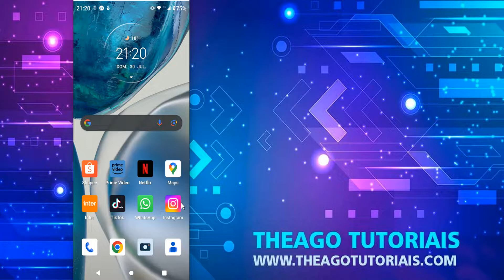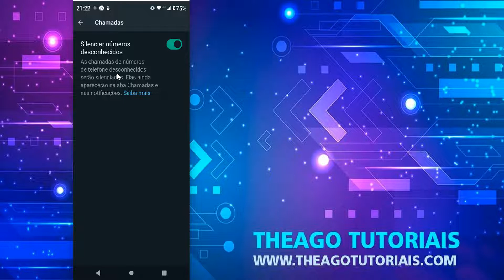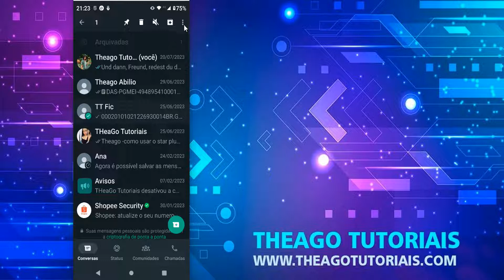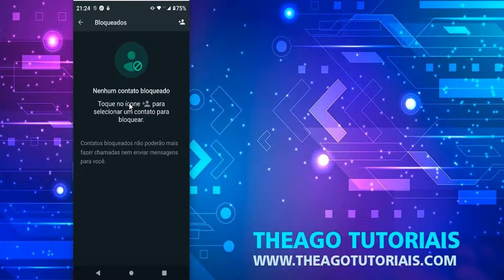COMO SILENCIAR CHAMADAS NO WHATSAPP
⏩ No vídeo de hoje ensino vocêCOMO SILENCIAR CHAMADAS NO WHATSAPP. Neste vídeo, você vai aprender como silenciar chamadas no WhatsApp, um recurso que pode ser útil para evitar interrupções indesejadas ou reduzir o volume do toque. Para silenciar chamadas no WhatsApp, você precisa seguir alguns passos simples . assista o vídeo completo e saiba como fazer isso.